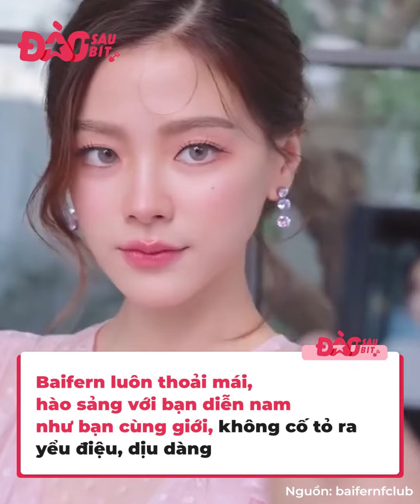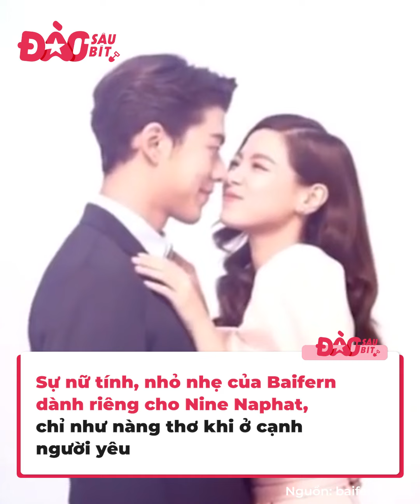Baifern Pimchanok mang vẻ ngoài nữ thần, nhưng lúc được yêu cầu mới sử dụng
Baifern Pimchanok là một trong những mỹ nhân Tbiz hot nhất, được yêu thích nhất vì không chỉ xinh đẹp như nữ thần mà còn có diễn xuất siêu ấn tượng, ai xem cũng phải mê. Thế nhưng cô gái này còn nhiều điểm thú vị hơn nhiều trong tính cách đấy, nổi bật nhất là hề.